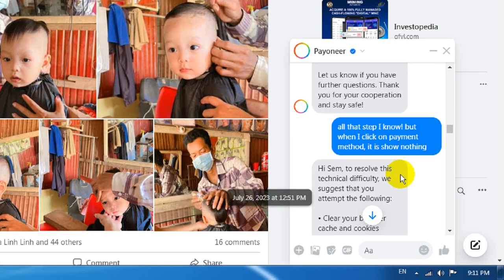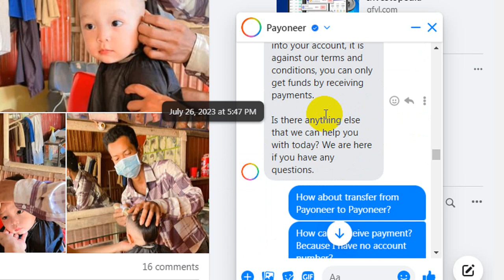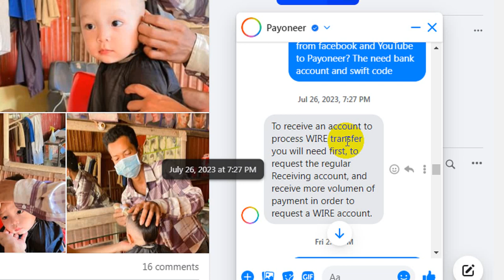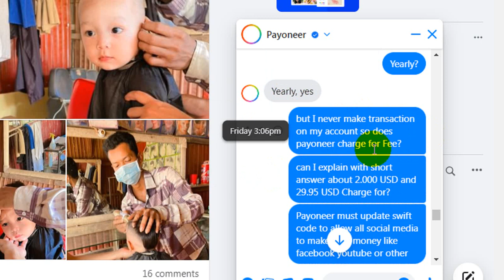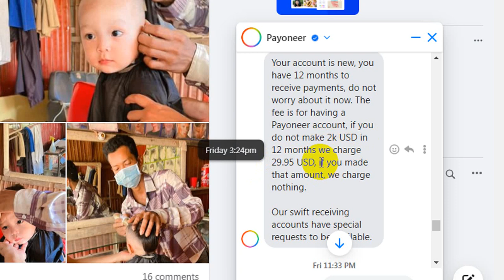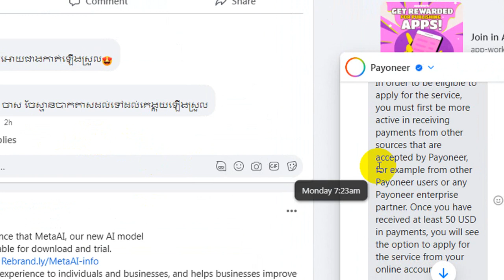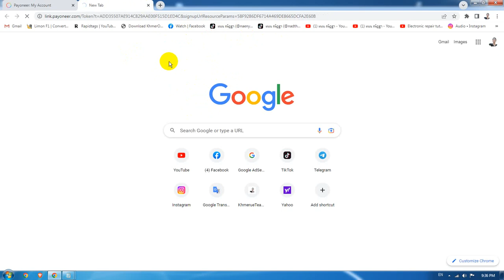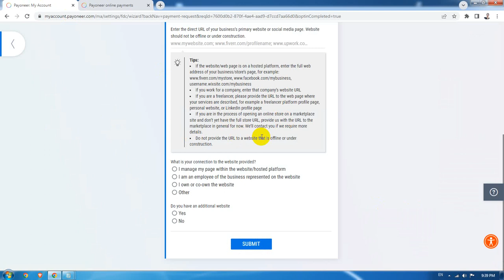ឆាតសួរ ក្រុមហ៊ុន Payoneer ដោយផ្ទាល់ ប្រមូលសំនួររបស់បងប្អូនដែលសួរខ្ញុំ ឥឡូវបានចំឡើយហើយ!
ឆាតសួរ ក្រុមហ៊ុន Payoneer ដោយផ្ទាល់ ប្រមូលសំនួររបស់បងប្អូនដែលសួរខ្ញុំ ឥឡូវបានចំឡើយហើយ! សំនួរ-ចម្លើយ Payoneer និង​ វិធីសាស្ត្រផ្សេងៗ ដើម្បីទទួលបាន Receiving Account Number។​ Payoneer អត់មាន Receiving Account Number | Account Payoneer នៅខ្មែរដើម្បីទទួលលុយពី Facebook, Amazon​. សំនួរ-ចម្លើយ Payoneer និង​ វិធីសាស្ត្រផ្សេងៗ ដើម្បីទទួលបាន Receiving Account Number តាមបថពិសោធន៏ជាក់ស្តែងដែលធ្លាប់មានពីមុនមក។ ការ Update ផ្សេងៗ ក្នុង ឆ្នាំ ២០២៣។ តំណោះស្រាយនិងគន្លឺះសំខាន់ៗទាក់ទងទៅនិង Payoneer Wallet. របៀបទទួលបាន Receiving Account ជាក់លាក់ ពី Payoneer. របៀបបង្កើត Account Payoneer នៅខ្មែរដើម្បីទទួលលុយពី Facebook, Amazon​ | USA, Canada, England ជាដើម។ របៀបបង្កើត Bank Account USA កម្ពុជាដើម្បីទទួលលុយចេញពី Ads Break , In stream Ads, និង ទទួលលុយពី ប្រទេសផ្សេងៗ វែបសាយ​ផ្សេងៗ។ របៀបវេរលុយចេញពី ធនាគារអាមេរិក កាណាដា អូស្ត្រាលី អង់គ្លេស ជប៉ុន។ បង្កើតអាខោនធនាគារបរទេស ទទួលលុយនៅស្រុកខ្មែរ។